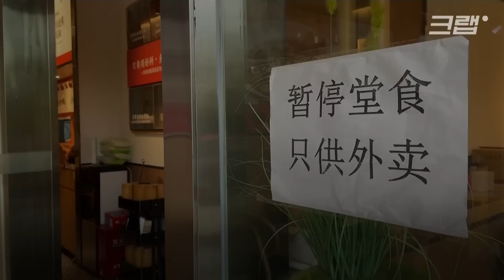잡을 땐 언제고! 이젠 돈 줄테니 떠나라고?｜크랩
중국 정저우 폭스콘 공장에서 방역복을 입은 중국 경찰들과 직원들 사이 무력 충돌이 일어났습니다. 이곳은 몇 주 전 직원들의 대규모 탈출로 한바탕 난리가 났던 곳인데요. 이번 폭동은 지난 탈출로 빈 인력을 채우기 위해 급히 채용한 직원들이 일으킨 거라고 합니다. 지금 중국 폭스콘 공장에선 무슨 일이 벌어지고 있는지 크랩이 알아보았습니다.